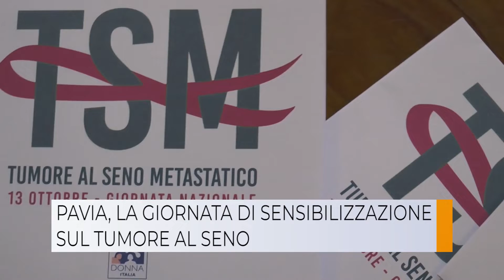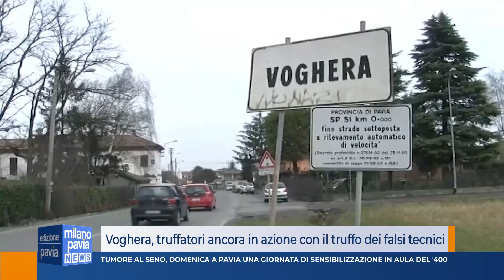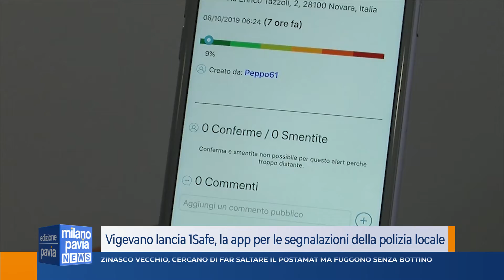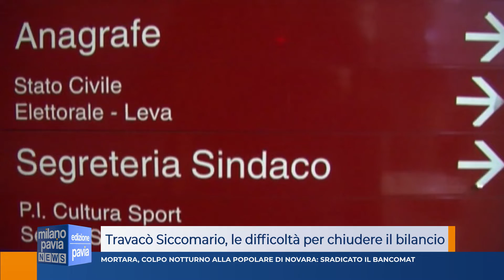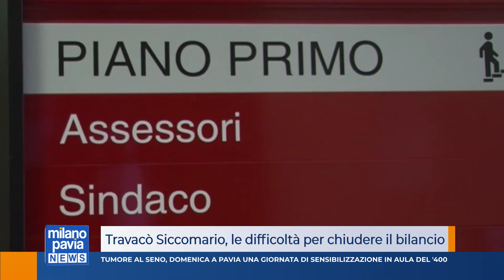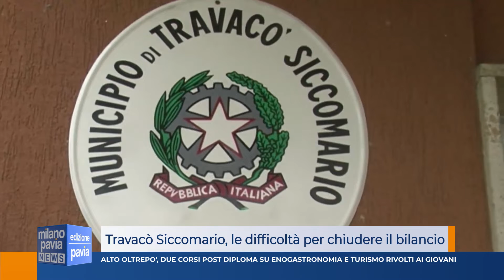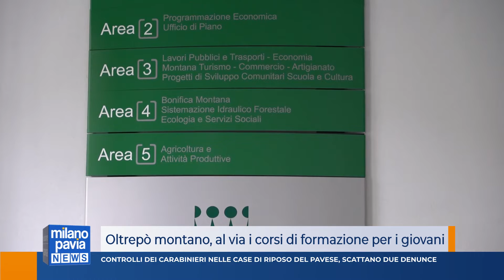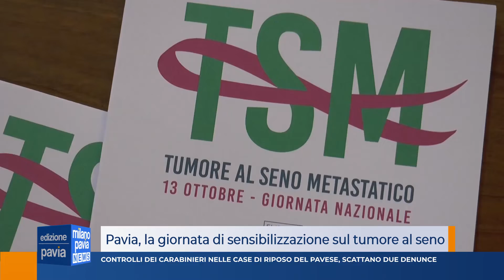Milano Pavia News Sera - edizione PAVIA - 9 ottobre 2019